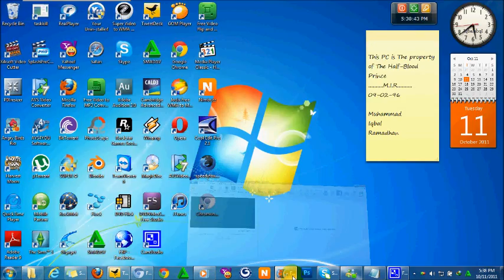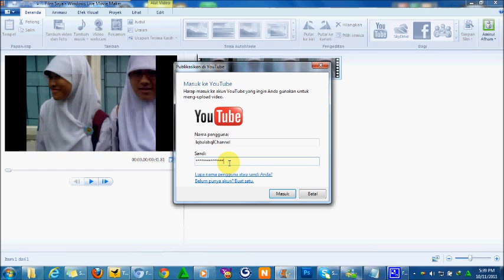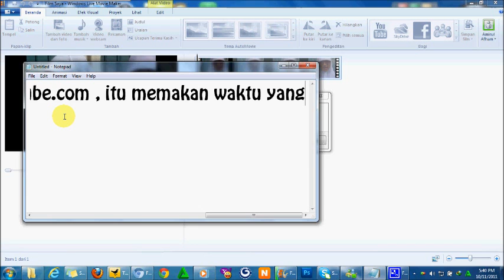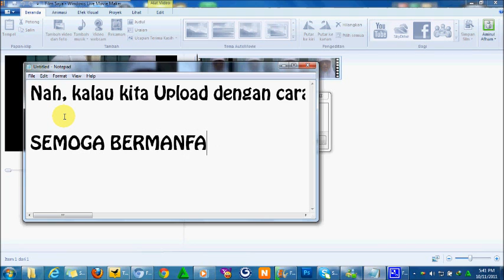Cara Mengupload Video ke Youtube Dengan Cepat Menggunakan Windows Movie Maker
Versi Windows Movie Maker saya = Versi 2011 ( Build 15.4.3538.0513

Ini adalah Totorial Mengupload video ke youtube dengan cepat dari pada yang manual dengan Windows Movie Maker. Semoga bermanfaat :D